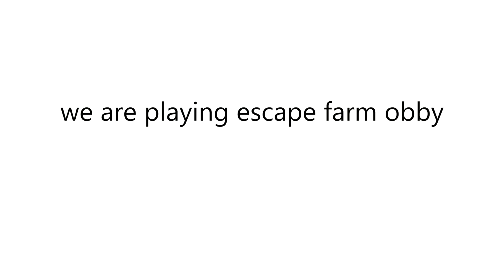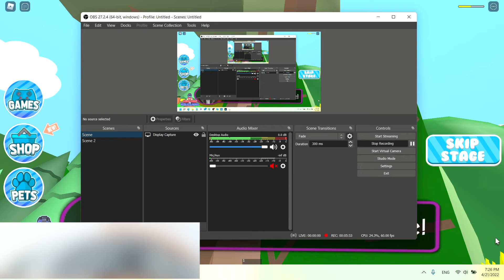Escape The Evil Farmer In Roblox! (Uh Oh...)